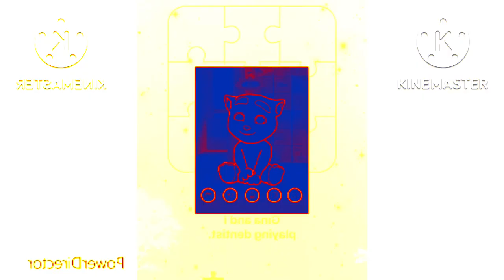Preview 2 talking ginger bath effects robot flip